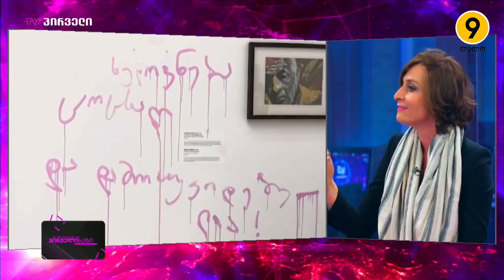🟡 დეა მეტრეველი ➡ ,,პირველი ხაზი"